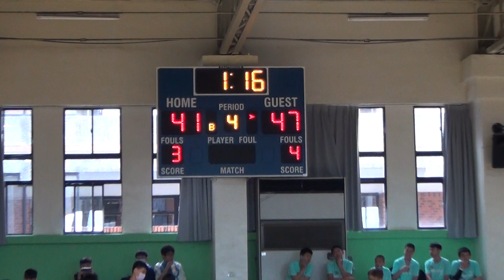2023宜蘭縣中小學籃球賽-(國女)文化國中+員山國中09-2023/4/8